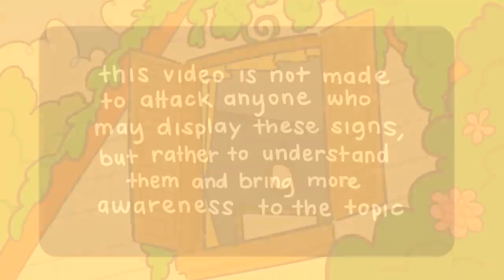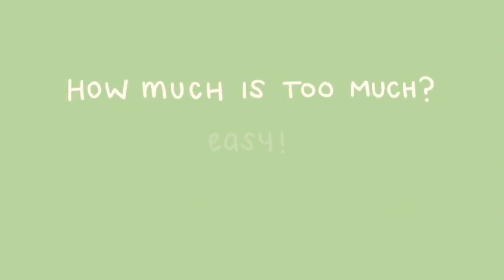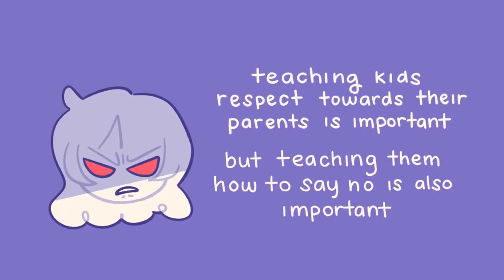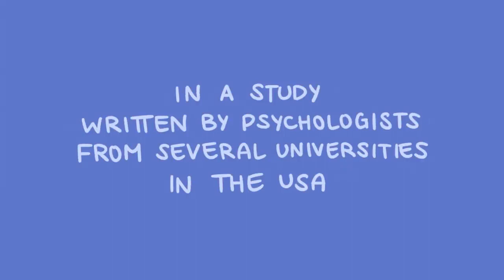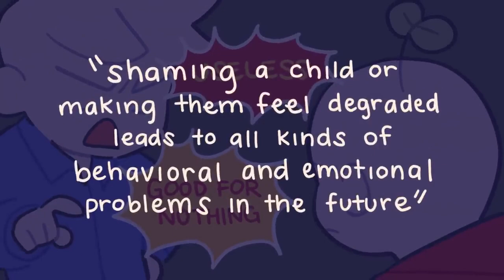6 Parenting Mistakes That Ruins A Child's Growth For Parents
6 Parenting Mistakes That Ruins A Child's Growth For Parents